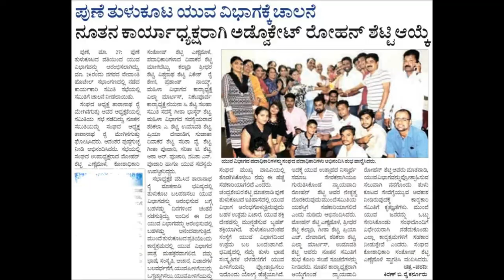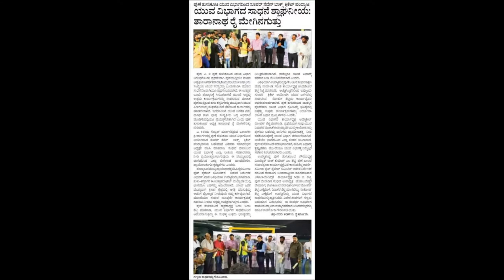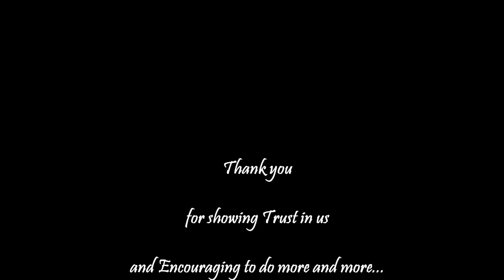Tulukoota Youth Wing, Pune - Unity Anthem